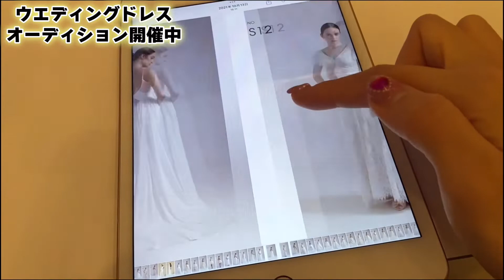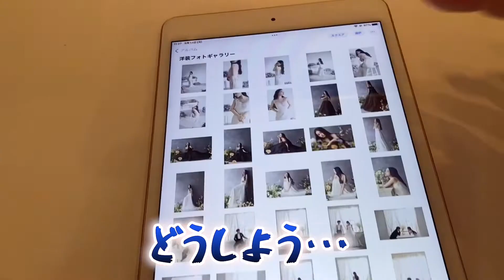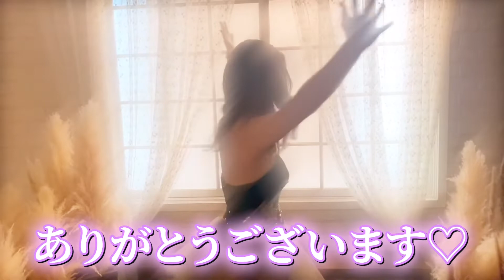【前撮り】韓国風ソロウェディング👰ミュージカル女優はソロに弱い‼︎前撮り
旦那さん抜きでの　前撮り をしました！
まだまだ知らない方も沢山いらっしゃると思うので是非ご興味のある方はやってみて下さい💓

ソロウェディング　を実現してくださったスタジオは東京原宿店『aim』さんです✨

彼はいるけど、まだ結婚に至らないから少しでも若いうちにウェディングドレスを着てキレイな写真を残したい方、披露宴を終えたばかりで、キレイな体型を残しておきたい方！！

是非今回私が撮影でお世話になりましたaimさんで撮影してみてはいかがでしょうか⁇👰‍♀️
URLはコチラです。是非ご検討下さい🎶

〒130-0003
東京都墨田区横川1-1-10 すみだパークスタジオ内3F
ドラスティックダンス"O 工藤彩

✨次回出演作品✨
『MEAN GIRLS』
2023年1月〜2月
東京公演　東京建物　Brilia HALL
2023年2月〜3月
福岡公演　キャナルシティ劇場
大阪公演　森ノ宮ピロティーホール

演出•上演台本•訳詞　小林香

主演:生田絵梨花
田村芽実/石田ニコル/内藤大希/松原凛子/松田るか/小野塚勇人/中谷優心/黒須洋嗣/伊藤かのこ/工藤彩/黒田陸/篠本りの/シュート•チェン/鈴木満梨奈/鈴木里菜/中嶋紗季/増山航平/松村桃季/村上貴亮/山﨑感音

✨次回出演作品✨
『ファイテンティング•ネバーランド』

‹東京公演›
期間：2023年5月15日(月)～6月5日(月)
会場：新国立劇場 中劇場
主催：フジテレビジョン／キョードー東京／ホリプロ
‹大阪公演›
大阪公演あり
‹久留米公演›
期間：2023年6月
会場：久留米シティプラザ ザ・グランドホール
主催：インプレサリオ
‹富山公演›
会場：オーバード・ホール
主催：北日本新聞社 ／富山テレビ放送 ／イッセイプランニング
‹名古屋公演›
会場：愛知県芸術劇場 大ホール
主催：東海テレビ放送

✨次回出演作品✨
『ANASTASIA』
2023年9月〜10月
東京公演　東急シアターオーブ
2023年10月
大阪公演　梅田芸術劇場

演出 ダルコ•トレスニャク

主演:葵わかな/木下晴香
海宝直人/相葉裕樹/内海啓貴/堂珍嘉那/田城万里生/大澄賢也/石川禅/朝海ひかる/マルシア/堀内敬子/麻美れい/五十嵐耕司/井坂文月/井上花菜/工藤彩/熊澤沙穂/小島亜莉沙/酒井大/杉浦奎介/渡久地真理子/西岡憲吾/武藤寛/村井成人